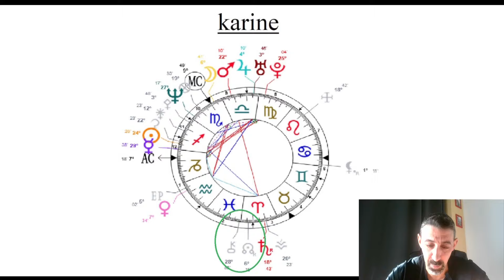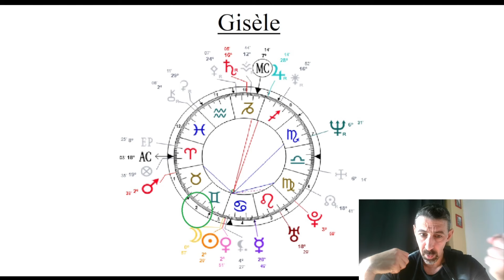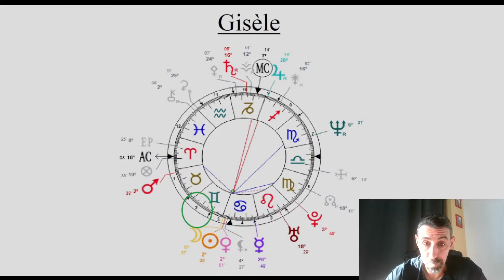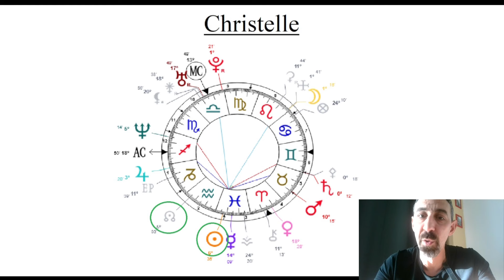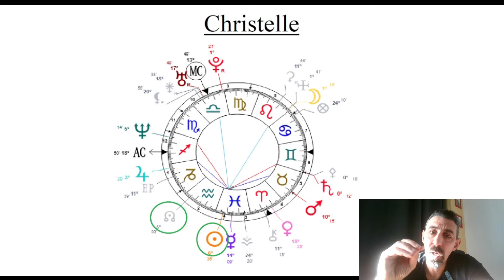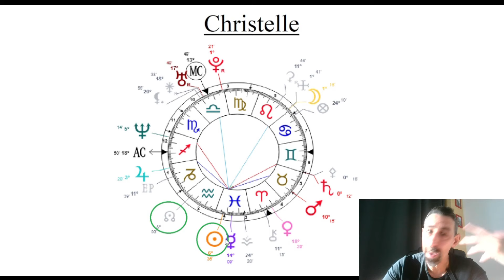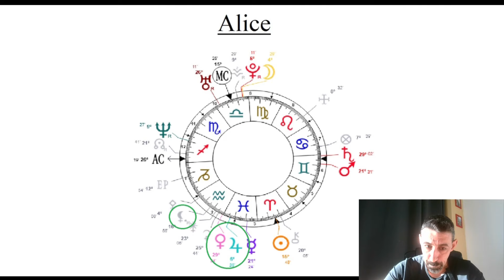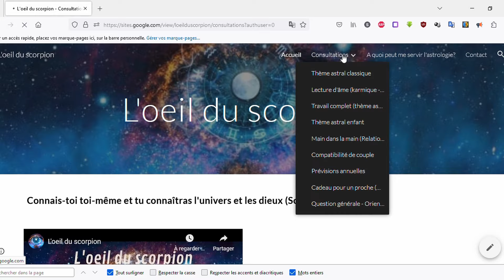La maison 2 dans le thème des abonnés (1)